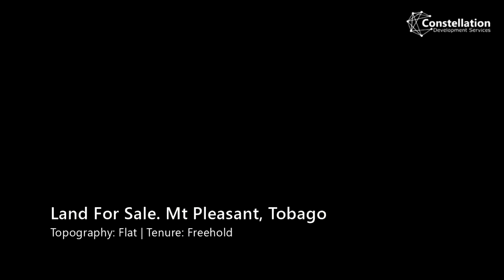Land for Sale Mt Pleasant Tobago | CDS Real Estate Trinidad and Tobago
Buy Land in Tobago.

Location: Mt Pleasant Area
Land size: 6,860 Sq. Ft.
Topography: Flat
Tenure: Freehold
Price: $600,000 TT

Registered Real Estate Broker with AREA (Association of Real Estate Agents) Trinidad and Tobago